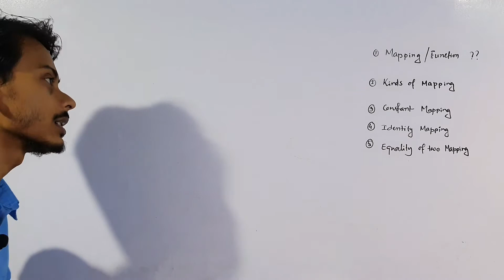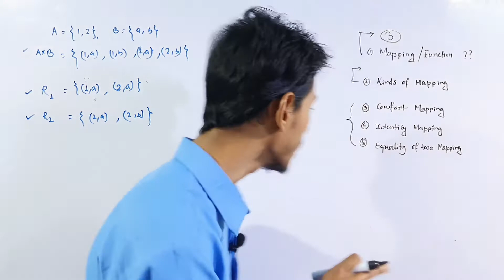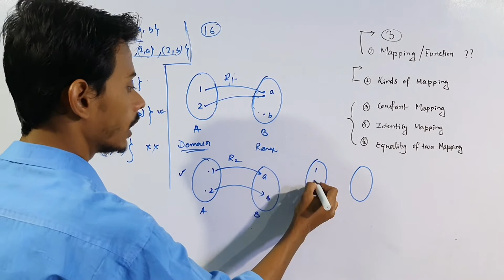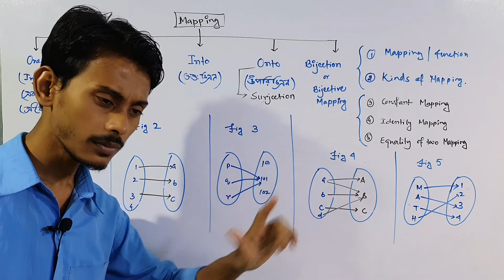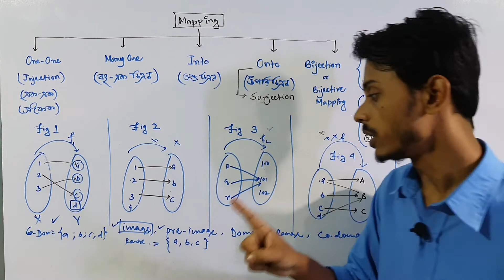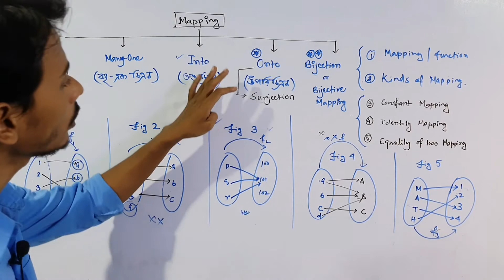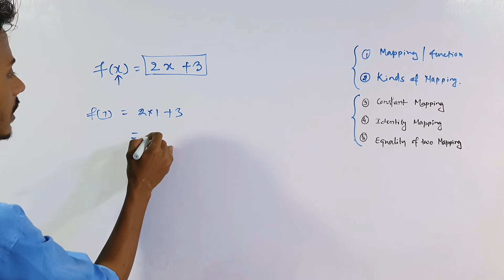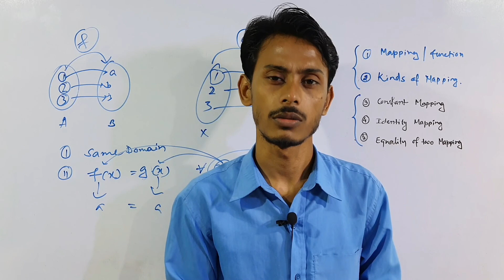Class 12 Mapping Full Concept in Bengali by Imrul Kayesh | Bijective , injective ,Surjective Mapping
Class 12 mapping in bengali
relation and mapping full class 12
relation and function for mapping in Bengali by imrul kayesh
school of learning by imrul kayesh
one one mapping onto mapping bijective mapping surjective mapping injective mapping in Bengali
mapping full concept for class 12
Class 12 full mapping chapter complete one by one
what is the difference between function and mapping
what is the difference between relation and mapping
what is mapping in mathematics
Mapping full chapter complete in Bengali
kinds of mapping or function
how many type of function